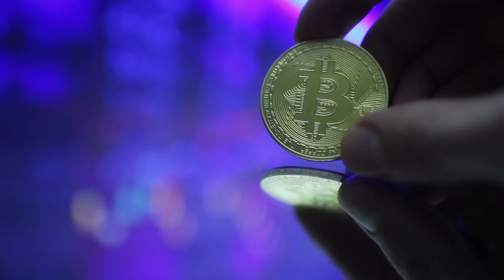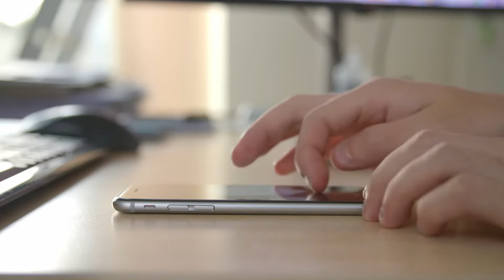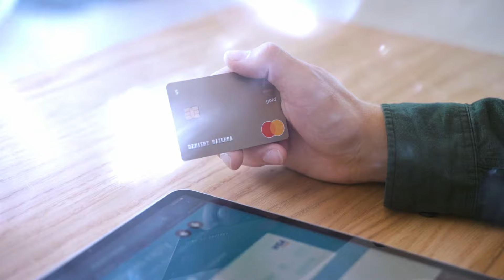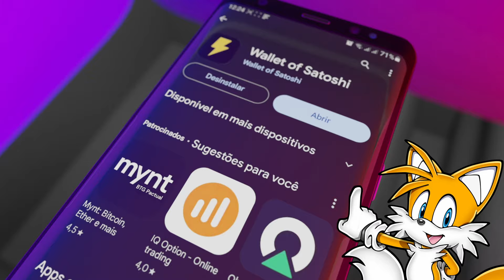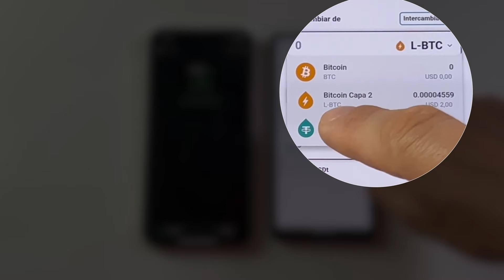Você sabe o que é uma CARTEIRA NÃO-CUSTODIAL de BITCOIN?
Link para nossas recomendações na Amazon

Colabore com o nosso canal doando o que achar justo:
bc1ql7cd89dn0k3zpkyjh5v4dk2en0u7n5d5260r35 (Bitcoin)

Erramos!!!
No segundo vídeo da série Descomplica Lightning, cometemos um erro conceitual grave ao fazermos uma confusão com os termos Custodial e Não-Custodial.
Mas não se preocupem! O objetivo deste vídeo é fazer com que qualquer brasileiro médio, com QI abaixo de 85, espectador de Big Brother Brasil e portador de dislexia possa usar bitcoin em todas as suas camadas.
Vamos explicar de maneira prática e objetiva a diferença entre uma carteira (ou wallet) custodial e não-custodial.